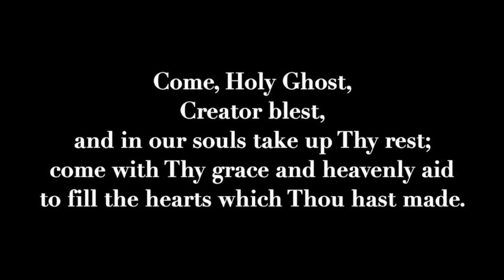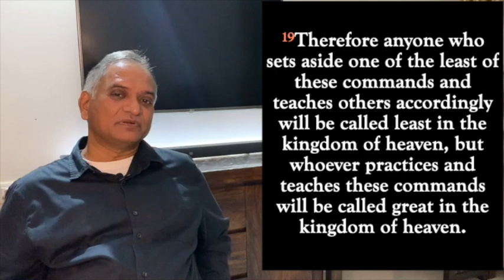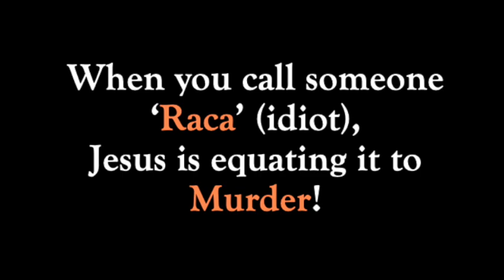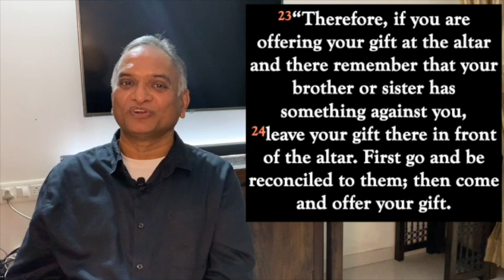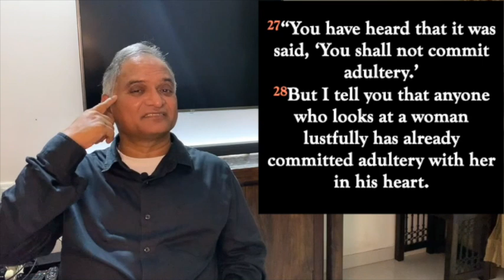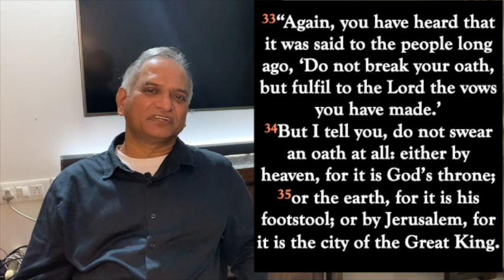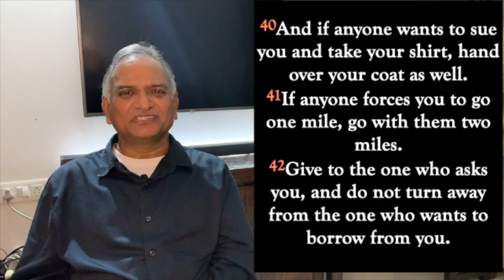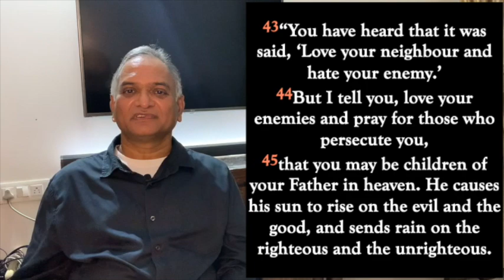The Gospel of Matthew, Chapter-5, Part-2 - Bible Study 15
The Gospel of Matthew, Chapter-5, Verses 17 - 48

In this video, Jesus reiterates he has come not to repudiate the Old Testament Laws (as alleged by the Pharisees) but to fulfill them. How? By pointing to their flawed interpretation and implementation.

Then, amazingly, he tells us about the root causes of sins like murder and exhorts us to be aware of every word that we utter to others (like '`Raca' or idiot), lest we offend them and trigger off evil in them. Jesus insists we reconcile with those we've hurt before offering our gift at the altar.

Jesus warns those who go to courts instead of settling issues amicably that they might have to pay the last penny for their stubbornness. No wonder, those ignoring this warning, are perpetually footing the bill to keep the lawyers fat and rich. Moreover, the negative consequence of this is that our spiritual lives will lay in tatters. Hatred, unforgiveness, and disease will take over our lives.

Jesus clarifies issues of adultery and divorce.  His take on divorce, as explained in this video, will allay the fears of all divorced women who misconstrue Jesus' saying.

Jesus exhorts us to be like God and forgive our enemies, for God sends his rain on both the good and evil people.
We hope this video touches your life.
Happy watching!
God bless,
xoxo